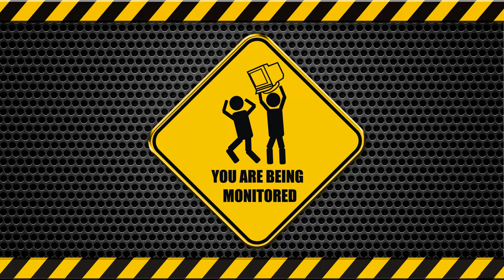Perfect Stranger - Leap Of Faith (Human Element Remix)